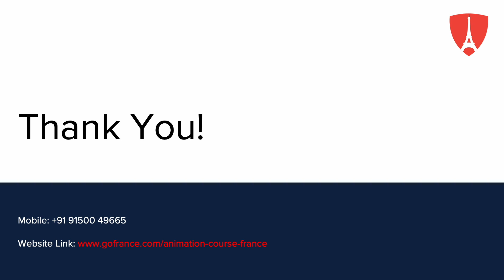Animation in France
Animation in France focuses on the student's developing understanding of core fundamentals of animation found in professional and studio work. Talk to our Experts to get admitted to the top universities in France.

FAQ:

What is the expected Salary after studying MSc in Business Intelligence in France?
On Average salary of Business Intelligence varies between 23,200 EUR and 73,700 EUR.

Applications are mostly fee. Based on each University, some universities charge between 30 EUR to 100 EUR.

Can I get a full scholarship for MSc in Business Intelligence in France?
We can try and help you apply, but a full scholarship is competitive and awarded to highly skilled students.

What will be the average Tuition fee to Study Business Intelligence in France?
The tuition fee for MSc in Business Intelligence in France is €9,000 onwards

Can I apply without 12th standard marksheets?
Yes you can apply and get a conditional offer from the university.

Thankyou!